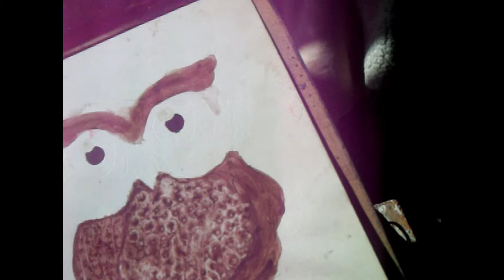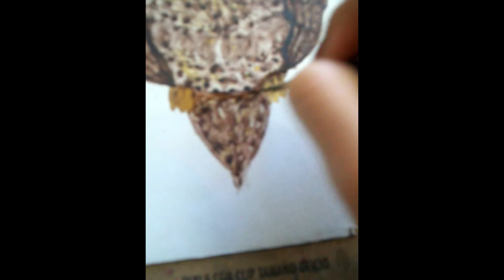Haz Un Buho con acuarelas para decorar tu cuarto/ Alex R2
Hacer un cuadro decorativo fantástico para tu cuarto nunca había sido tan fácil y económico.
solo calque el búho en una pasta blanca de una libreta vieja (ya que es mas resistente al agua) utilice un poco de agua y acuarelas baratas y buala!!!